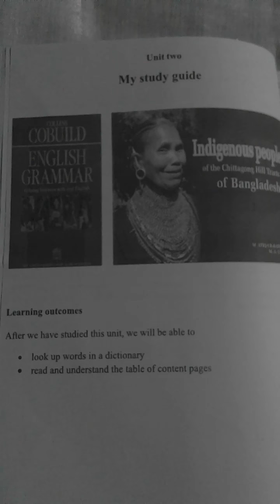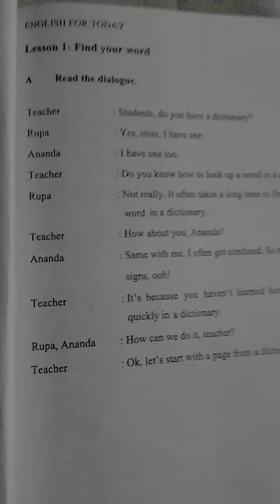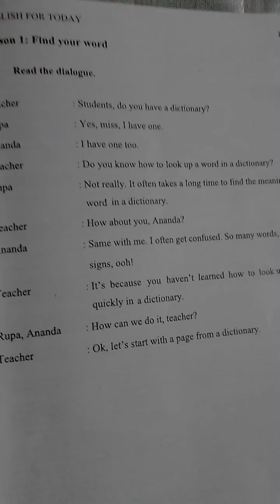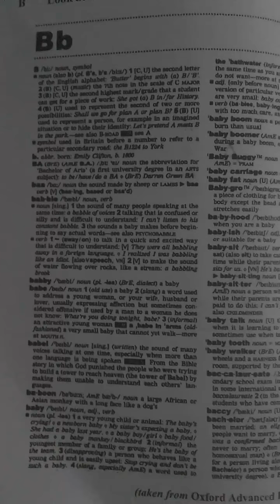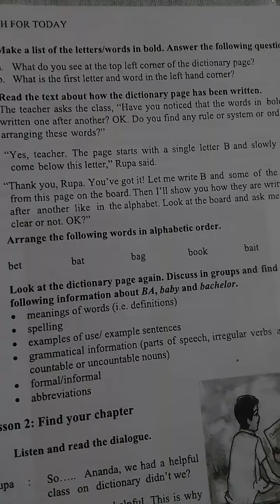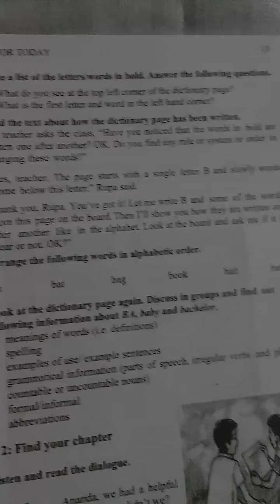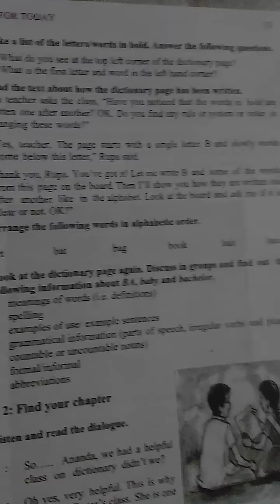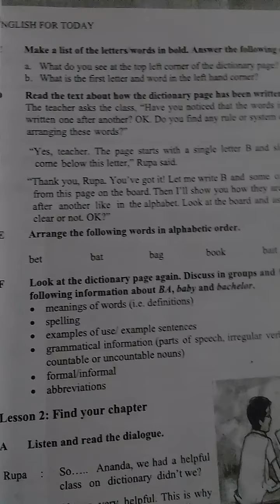Class-7,English 1st paper(6-5-2021)